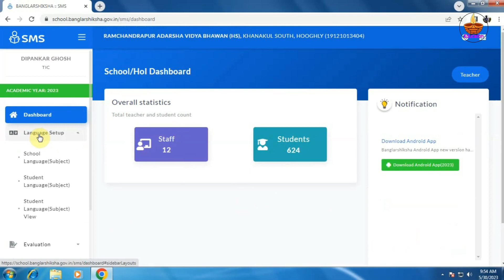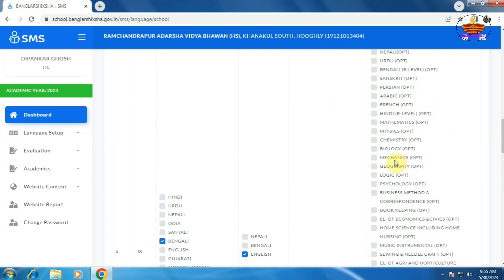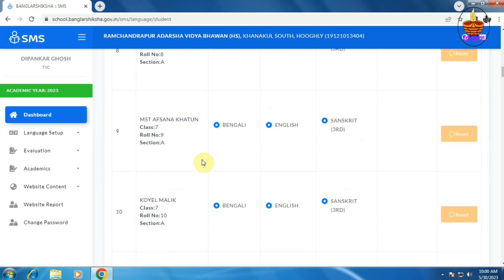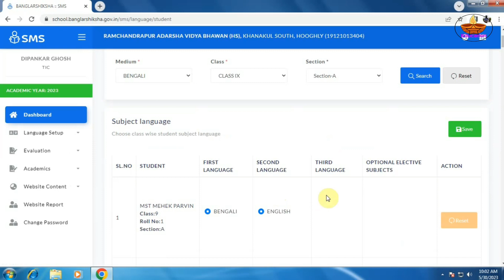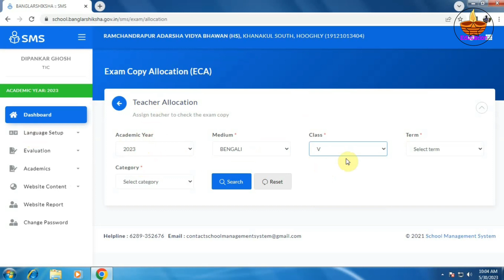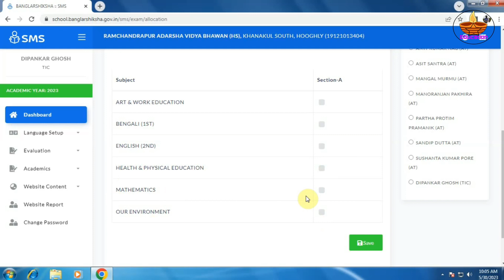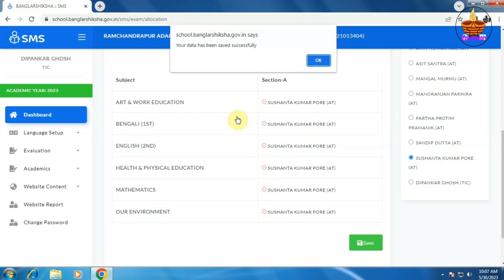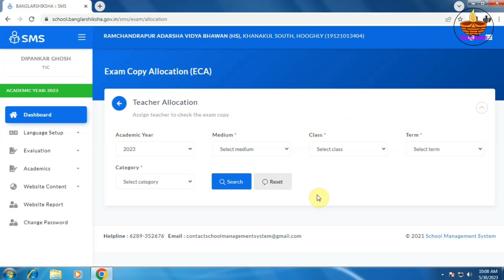HOW TO UPDATE BANGLAR SHIKSHA SMS PORTAL// LANGUAGE// ECA // MARKS UPLOAD//